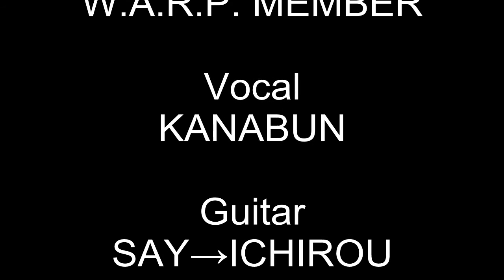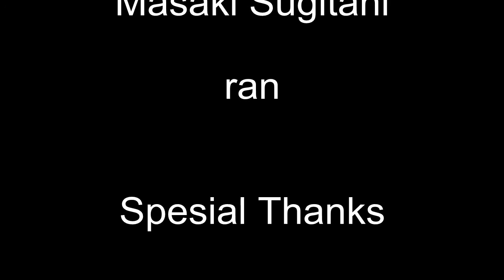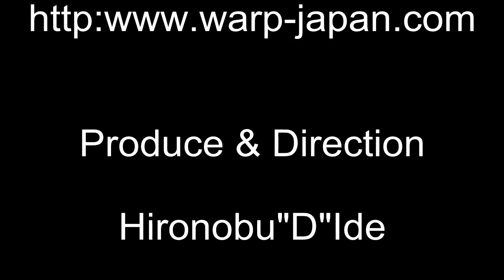W.A.R.P. LIVE 20120919 Meguro THE LIVE STATION [A side]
Worst Age Resist Puppets